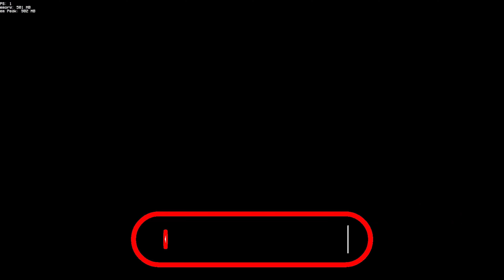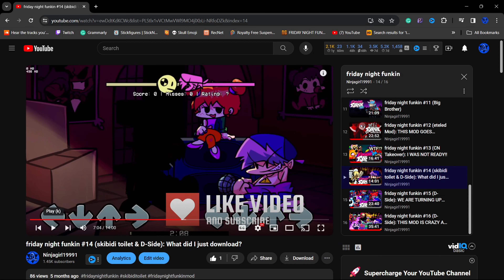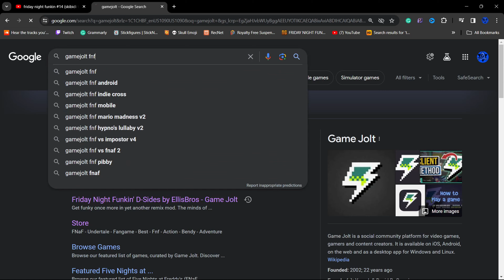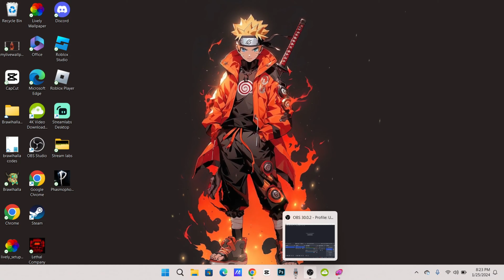friday night funkin #17 (D-Side): John Planeman IS SPITTING!!!🔥🔥🔥